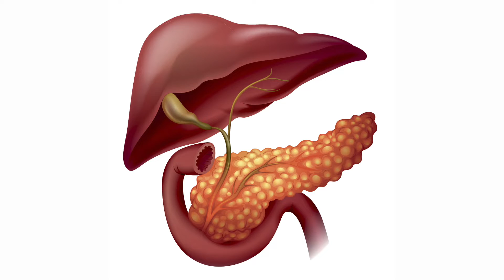Da ni år gamle Emilie plutselig gikk ned sju kilo, skjønte familien at noe var galt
DIABETES: Da Emilie Waaden var ni år gammel, begynte hun å merke at noe var galt. Hun var tørst og sliten hele tida, og i løpet av en liten ferie gikk hun plutselig ned sju kilo. Legene og brødrene Wasim og Naeem Zahid diskuterer symptomer, kropp og helse. Video: Marie Røssland